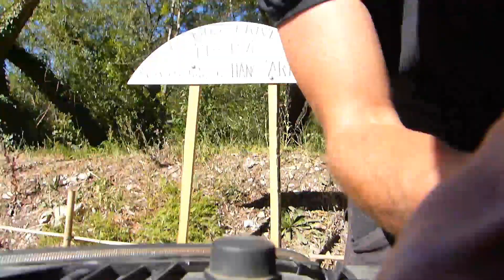Comment changer les ampoules avant sur Ford Fusion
Voici comment remplacer les ampoules de phares/feux de croisement, clignotants et veilleuses avant sur Ford Fusion.

Si vous appréciez ce que je fais et souhaitez me soutenir plus activement voici quelques petites choses que vous pouvez faire :

- Partager mes vidéos pour m'aider à générer plus de vues et augmenter le nombre d'abonnés.

- Désactiver votre bloqueur de pub (Adblock). Les publicités diffusées sur mes vidéos me permettent de générer un petit revenu, environ 0,9 € brut pour 1000 vues. Je sais que la publicité peut être une plaie mais c'est l'un des seuls moyens de rémunération pour les créateurs de contenus gratuits.

Peu importe le montant, c'est une aide précieuse pour moi !
Le bouton "faire un don" est accessible aussi depuis la bannière de la page d'accueil de la chaîne.

Merci pour votre soutien, et à la prochaine dans une autre vidéo ;-) !